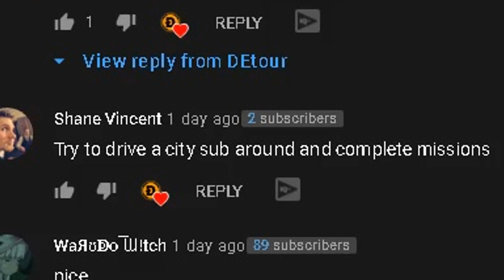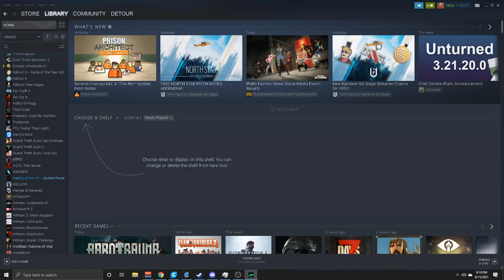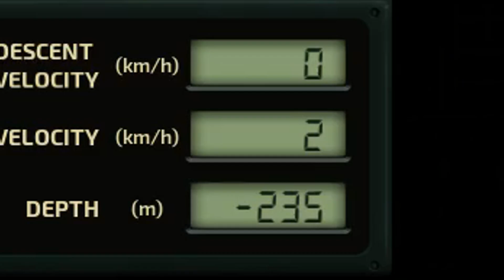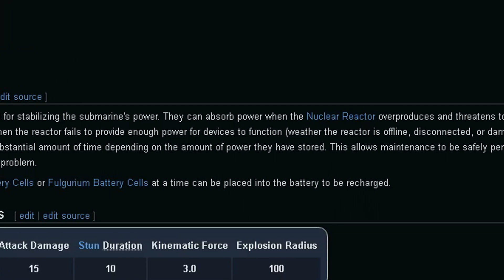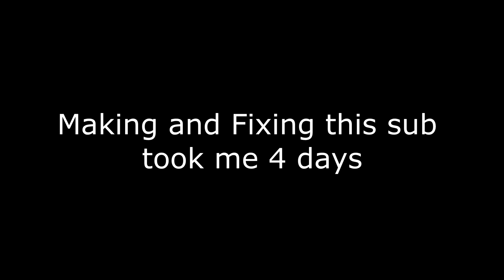Barotrauma - Making a city sized Submarine work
It is plausible